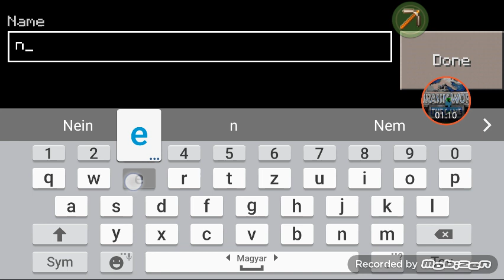Minecraft pe nézök túlélöi 1.rész elsö nap a templomba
Bocsánat a halkulás ért csak a mobizen 9 kedik